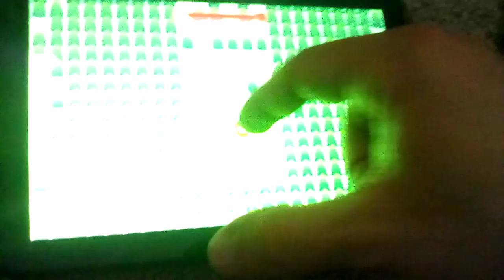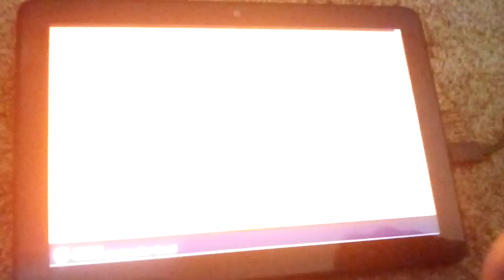Playing Slashy Camp